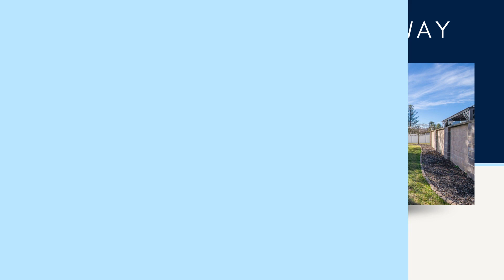38 Timberhill Drive | Homes for Sale East Hanover NJ | Morris County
Picture perfect 3 bedroom, 3 1/2 bath Colonial in amazing East Hanover neighborhood!

Picture perfect 3 bedroom, 3 1/2 bath Colonial in amazing East Hanover neighborhood! Open floor plan, tons of updates, custom moldings, new lighting and gleaming hardwood floors! Newer front door, gorgeous paver walkway and circular driveway. Great eat-kitchen with tons of cabinetry, granite countertops and newer stainless-steel appliances. Spacious formal dining room and living room, ready to enjoy! Family room with custom mantle and great wood burning fireplace. Huge great room with custom wet bar, perfect for entertaining or watching your favorite movies or sporting events! Spacious master bedroom suite with two walk-in closets and new (2021) spa-like, full bath with relaxing oversized shower with bench! Beautifully updated (2021) main bath with tub/shower. Two nice-sized additional bedrooms complete the second level. Large finished basement with rec room, second kitchen, full bath, spacious office and laundry. Lovely backyard with paver patio, storage shed and newer privacy fence. Newer roof, newer driveway, multi-zone heading and a/c, solar panels, custom walk-in closets and much more!

Coccia Real Estate Group serves the following areas:
East Hanover
Florham Park
Hanover Township including Cedar Knolls and Whippany
Parsippany
Roseland